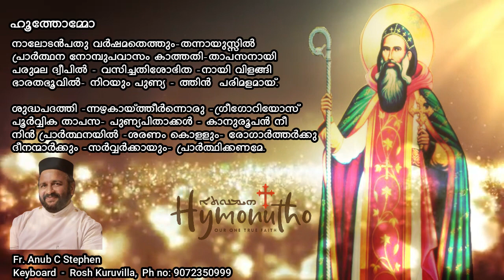Hoothomo- Parumala Thirumeni(ഹൂത്തോമ്മോ പരുമല തിരുമേനിയുടെ ഓര്‍മ്മപ്പെരുന്നാള്‍)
ഹൂത്തോമ്മോ
പരുമല തിരുമേനിയുടെ ഓര്‍മ്മപ്പെരുന്നാള്‍
By-Rev. Fr. Anub C Stephen

നാലോടന്‍പതു വര്‍ഷമതെത്തും-തന്നായുസ്സില്‍
പ്രാര്‍ത്ഥന നോമ്പുപവാസം കാത്തതി-താപസനായി
പരുമല ദ്വീപില്‍ - വസിച്ചതിശോഭിത -നായി വിളങ്ങി
ഭാരതഭൂവിൽ- നിറയും പുണ്യ - ത്തിന്‍  പരിമളമായ്.

ശുദ്ധപദത്തി -ന്നഴകായ്ത്തീര്‍ന്നൊരു -ഗ്രീഗോറിയോസ്
പൂര്‍വ്വിക താപസ- പുണ്യപിതാക്കള്‍ - കാനുരൂപന്‍ നീ
നിന്‍ പ്രാര്‍ത്ഥനയില്‍ -ശരണം കൊള്ളും- രോഗാര്‍ത്തര്‍ക്കു
ദീനന്മാര്‍ക്കും -സര്‍വ്വര്‍ക്കായും- പ്രാര്‍ത്ഥിക്കണമേ.